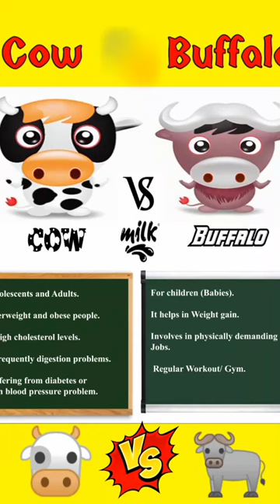Cow milk Vs Buffalo milk